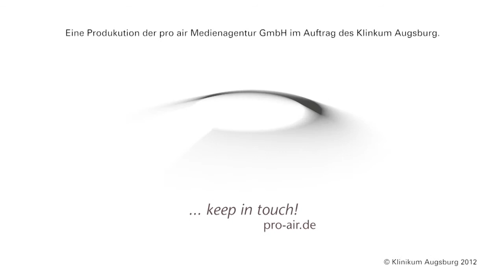Prof. Dr. Arthur Mueller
Auch Prof. Dr. Mueller, Chefarzt der Klinik für Augenheilkunde im Klinikum Augsburg wurde von der pro air Medienagentur GmbH ins rechte Licht gesetzt.
Entstanden ist ein informatives Portrait über ihn und die Klinik.